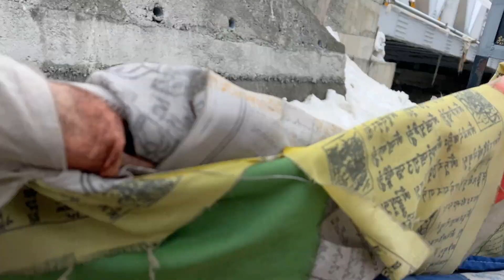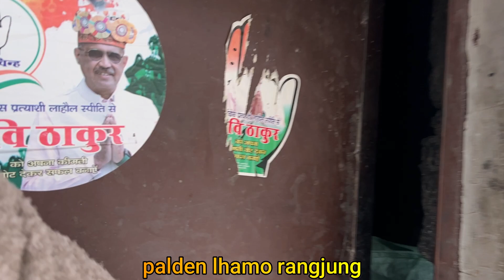lahul n mandi tour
lahul tour